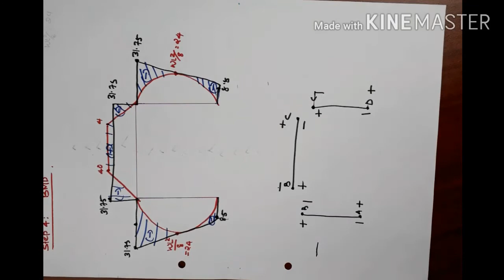Moment distribution method- non sway frame analysis 1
STRUCTURAL ANALYSIS ll#
Moment distribution method
Non sway frame analysis
Problem 1